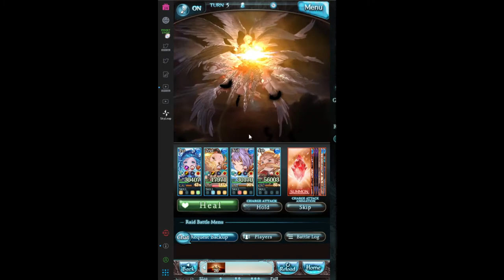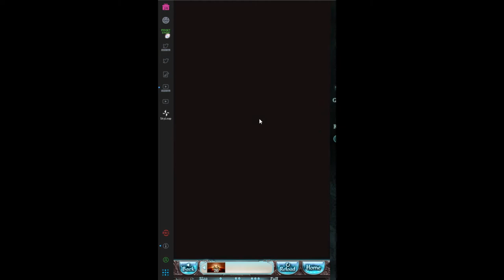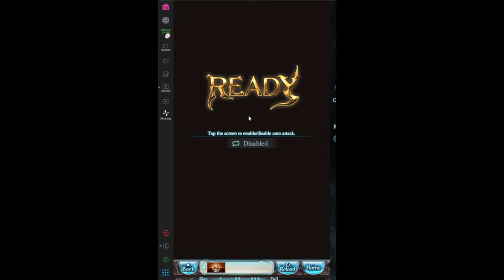LuciliusHL water magna solo